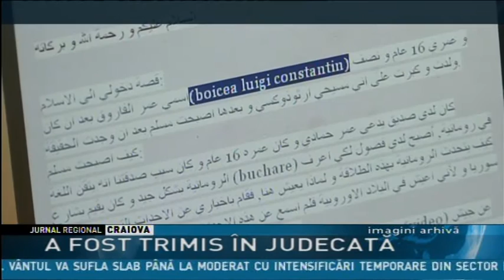A FOST TRIMIS ÎN JUDECATĂ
Luigi Constantin Boicea, tânărul din Craiova  acuzat de propagandă ISIS, a fost trimis în judecată de procurorii DIICOT pentru infracţiuni la legea privind combaterea terorismului. Tânărul a cerut magistraţilor Curţii de Apel Craiova să fie eliberat sub control judiciar, însă instanţa a respins cererea.